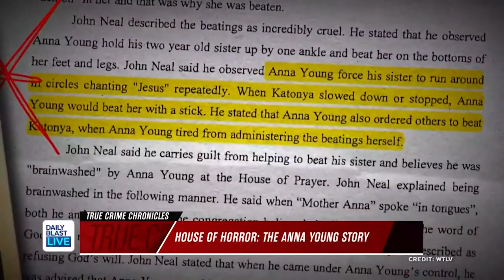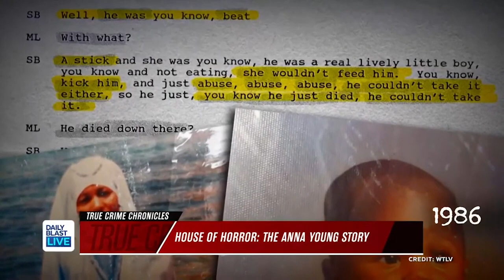'The House of Prayer' Was Really a House of Horror | The Anna Young Story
Anna Young in the 80s ran "The House of Prayer," but few people knew what was actually happening behind closed doors.

Decades later, more are learning the grim reality of the truth.

12:30  p.m. - 1 p.m. ET
1:30 p.m. - 5 p.m. ET
7:30 p.m. - 8 p.m. ET